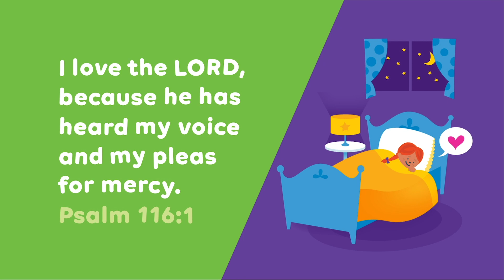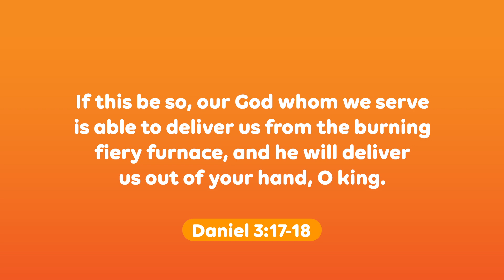God Saves Shadrach, Meshach, and Abednego - Little Village Lesson - Preschool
God Saves Shadrach, Meshach & Abednego